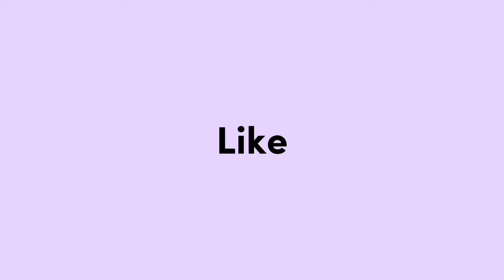BONGKAR DOLANAN E SALWA DAN DIYO SALWA SENENG GAWE POCONG POCONGAN ? 😱😱